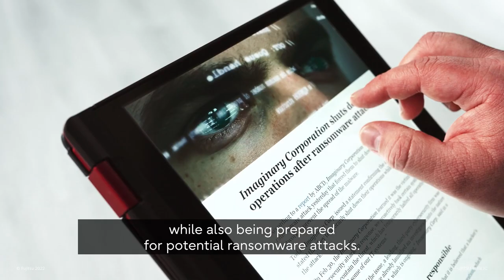Fujitsu and Veritas - Two trusted advisors for any CIO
Organizations face many data management challenges when migrating to a multicloud approach. From ransomware resiliency to digital compliance, see how Fujitsu and Veritas can help your business secure critical data. Details